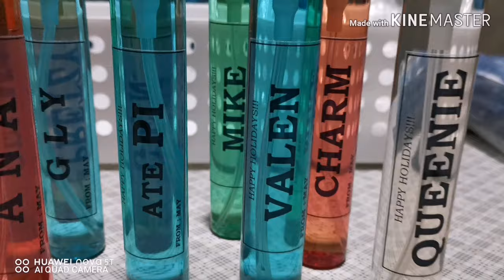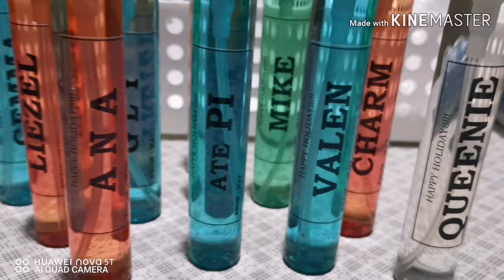EXCHANGE GIFT 😍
Sa Halagang P50 magpapalitan ng mga regalo 😂😂😂😂